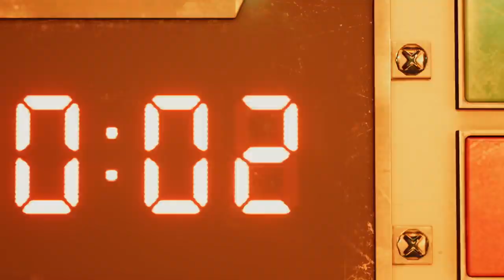Final Fantasy VII Remake 2nd Trailer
Also, sorry for being so inactive, I really need to start getting back to making videos, gonna try to post some more Luigi's Mansion related content :I